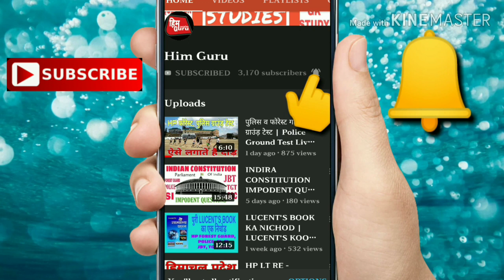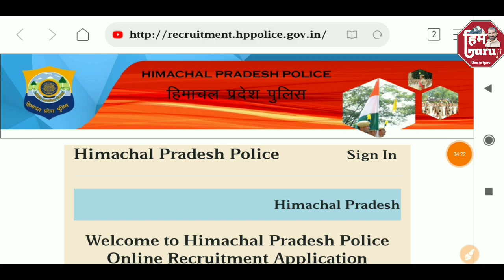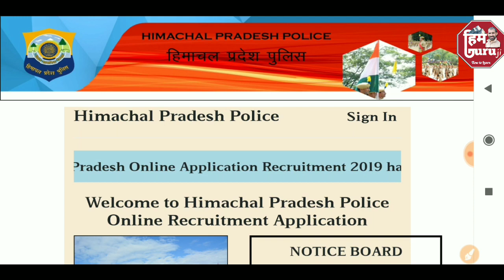HOW TO DOWNLOAD HP POLICE ADMIT CARD 2019 | HP POLICE CONSTABLE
HOW TO DOWNLOAD HP POLICE ADMIT CARD 2019

HP POLICE ADMIT CARD 2019

WATHSAPP no only msg - 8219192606